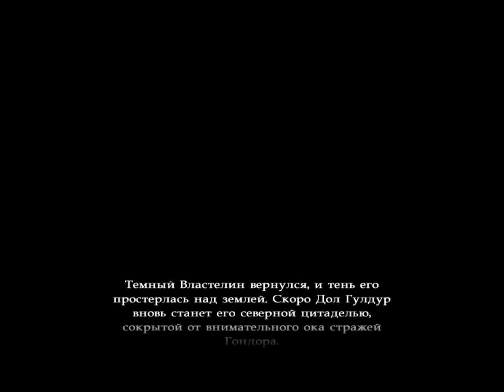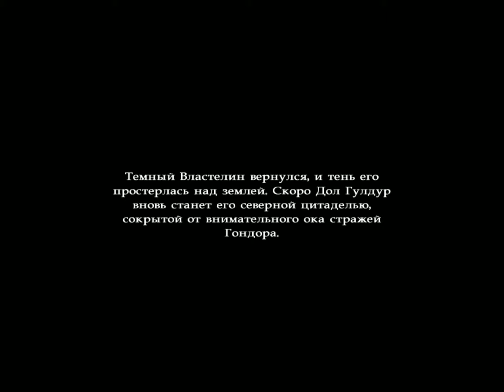War of the Ring (2003/RUS) Walkthrough #15 Тьма Возвращается (Тьма)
Дополнительная информация:

Раса - Орки (тьма)
Залежи стартовых ресурсов - 6000 еда и 6000 железо (достаточно; на обустройство обороны и улучшения вполне хватит)
Доступные юниты - надсмоторщик; гоблин; орк-мечник; орк-лучник; наездник на варге; призрак; гигантский паук; черный всадник (Король-Чародей может создавать их из призраков но не более 8)
Доступные герои - Король-Назгул
Тех. уровень - цитадель 3 ур.
Уровень улучшений - 2
Кол-во способностей к изучению - 8

Юниты врага - Эльфийский Рыцарь; Эльфийский Лучник; Следопыт; Беорнинг; Эльфийский Мудрец
Герои врага - Дрелор (эльф разведчик будут часто атаковать ваш лагерь пока не наткнется на яд пауков)
Уровень сложности миссии - средний (в лесу вас ждут четыре паука и хотят присоединится; обязательно призовите Черных Всадников - они хороши против все типов эльфов; комбинируйте армию из призраков, пауков и орков лучников; с такой поддержкой кольценосцы смогут выполнить задачу)